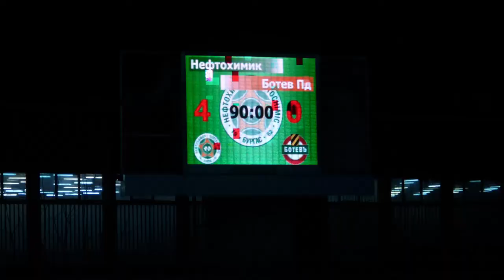NEFTOCHIMIC vs BOTEV Plovdiv 4-0 (09.12.2016)